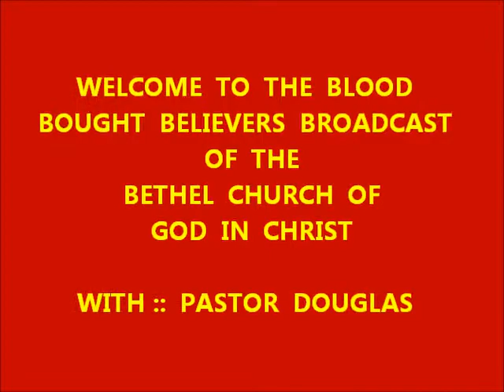SEED OF GOD'S WORD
EARLY  CLASSIC MESSAGE  OF  PASTOR  DOUGLAS
ALL  DVD'S  AND  CD'S  OF  SERVICES  ARE FREE  OF  CHARGE